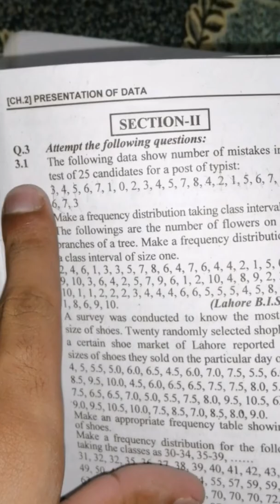I. COM PART 2 (BUSINESS STATISTICS)CHAPTER NO 2 PROBLEM NO 3.2 SOLVE